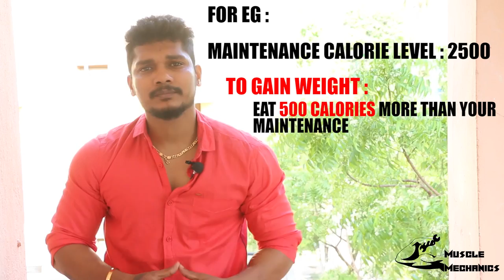Maintenance Calorie Level | Calorie Surplus | Calorie Deficit | Explained in Tamil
Welcome to Muscle Mechanics.

In this video, we have discussed about Maintenance Calorie Level.